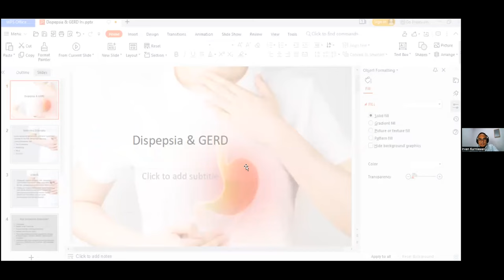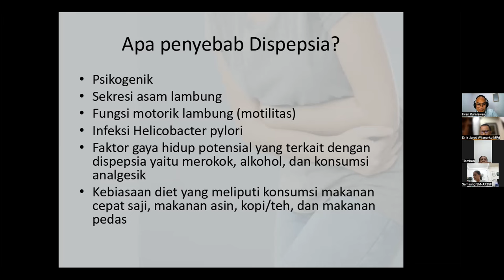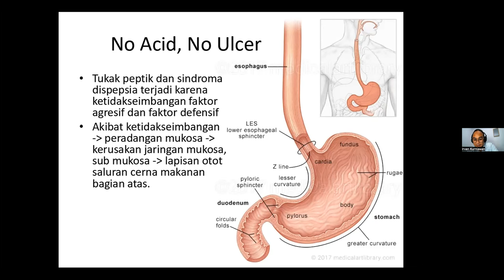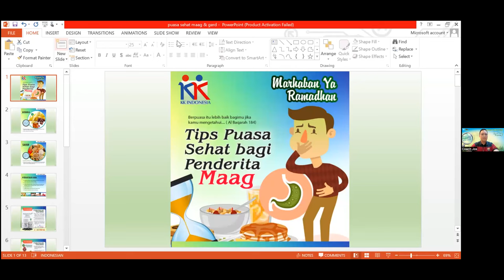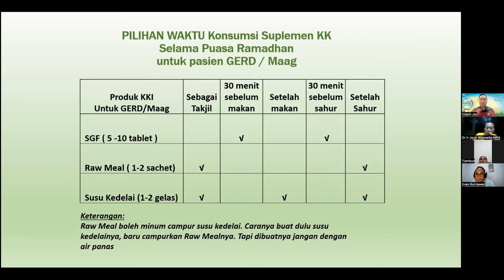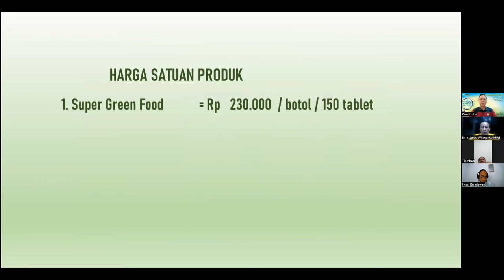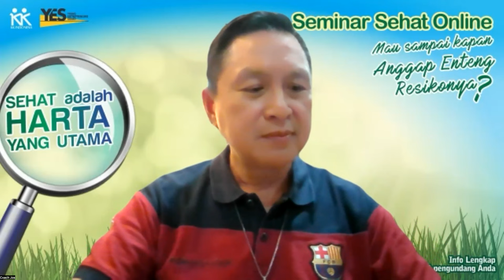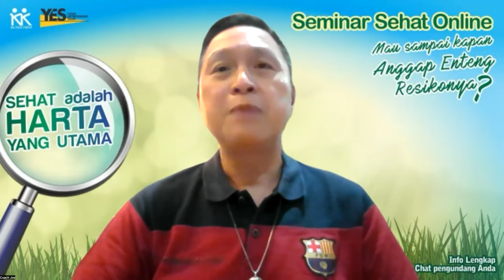MAAG & GERD, dr Irvan Kurniawan